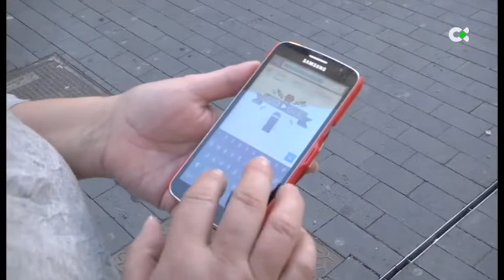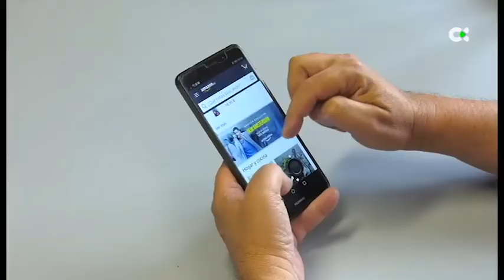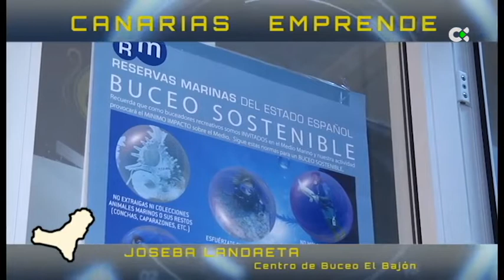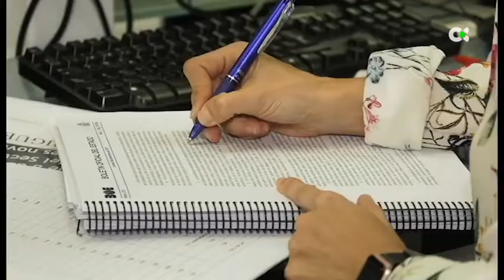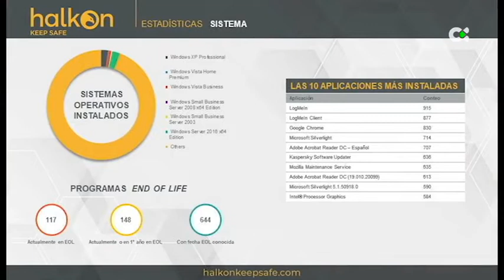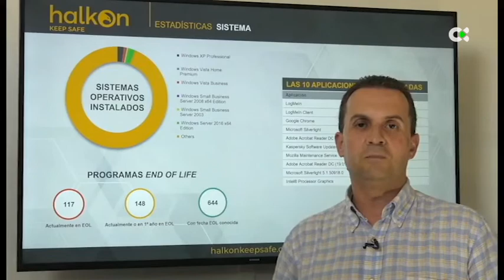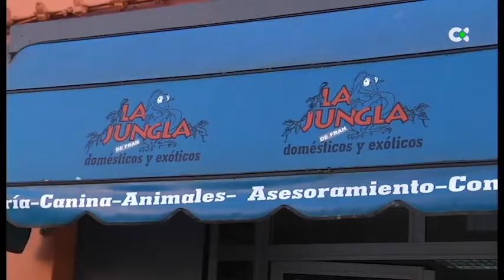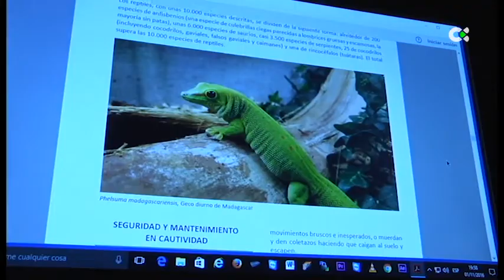Canarias 2.0 | ep.30 - 29/06/19